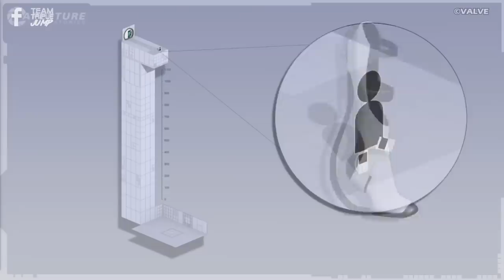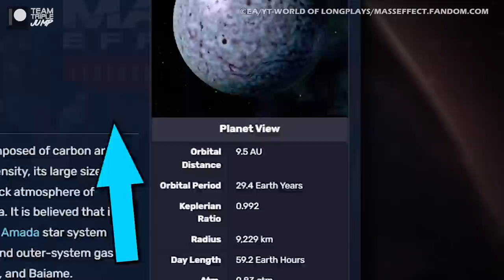10 Bits Of Video Games Science That Are Total Nonsense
If you’ve ever witnessed something in one of your favourite titles and thought to yourself “Hmm, I’m not sure that could happen in real life,” then odds are, you’re right. Sometimes, these things can be explained away by the game’s lore, but others are just scientific faux pas on the part of the developers. For this list then, we’re taking a look at just ten of the silliest science gaffs in gaming history. Here are 10 Bits Of Video Games Science That Are Total Nonsense!

VO: Peter Austin (@ThatPeterAustin)
Script: Cat Elliot
Video Editor: Alex Winters (@MrSteakFace)